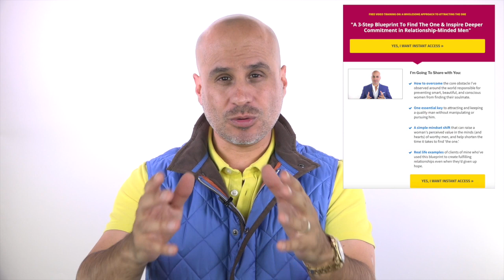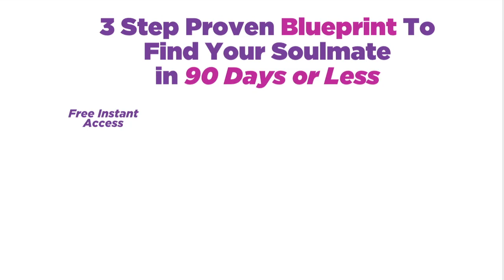Stop Trying To Save Him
Today's episode is about why you cannot save a man and why staying by him as he self-destructs is not a loving act.